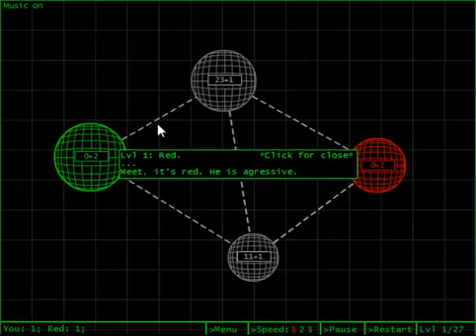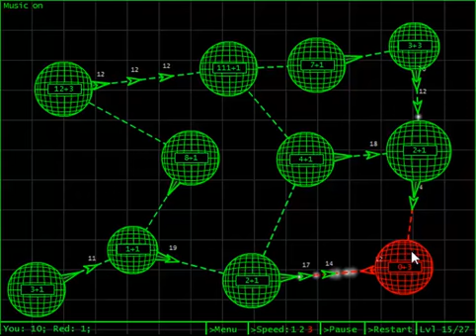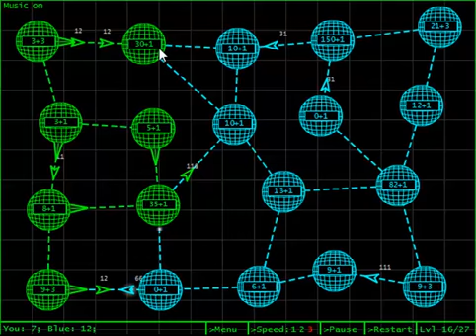Little Stars for Little Wars - Gameplay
Gameplay demonstration. Flash game "Little Stars for Little Wars".